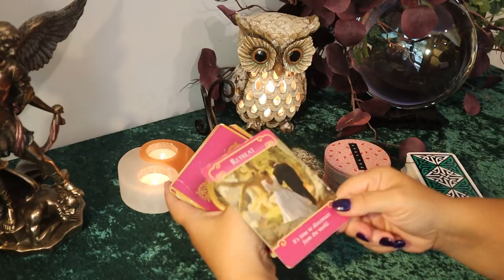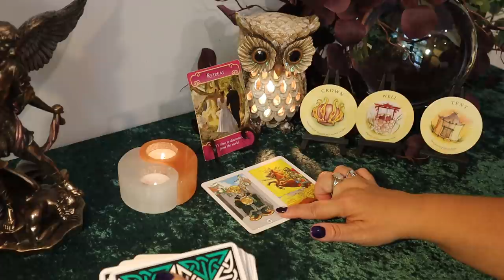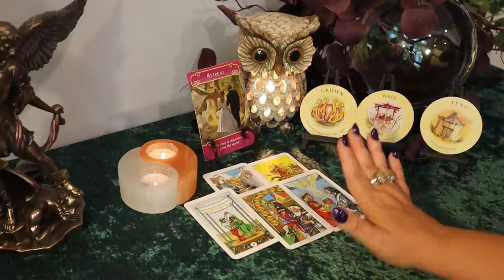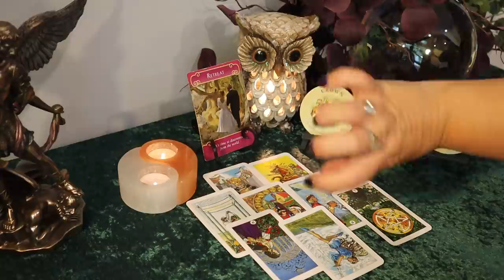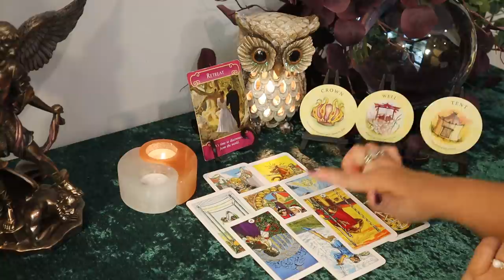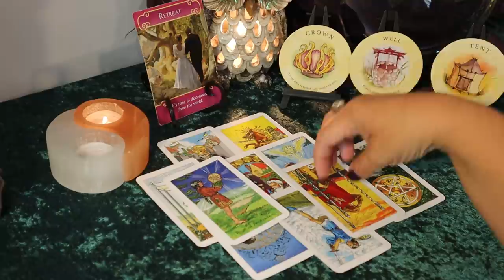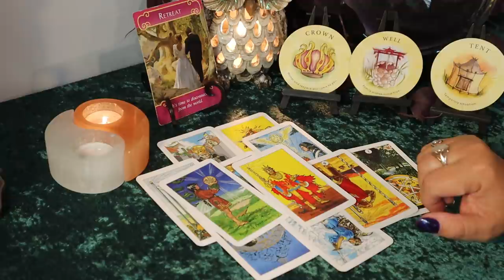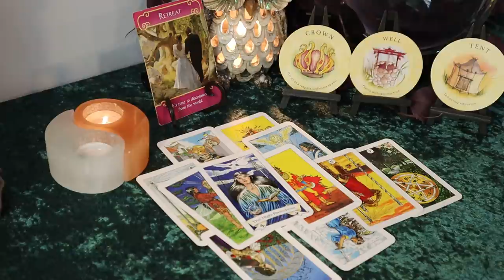Leo September 2020....Proposal...Leo Tarot Reading September